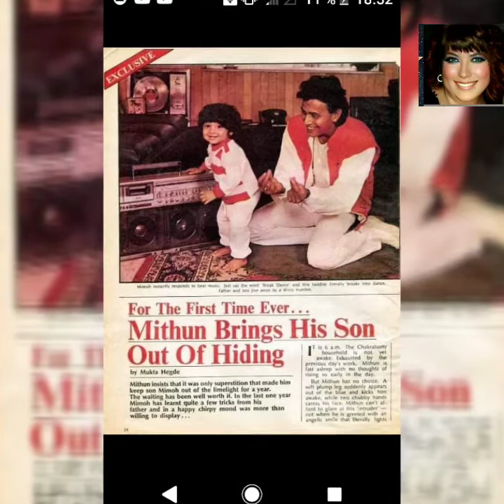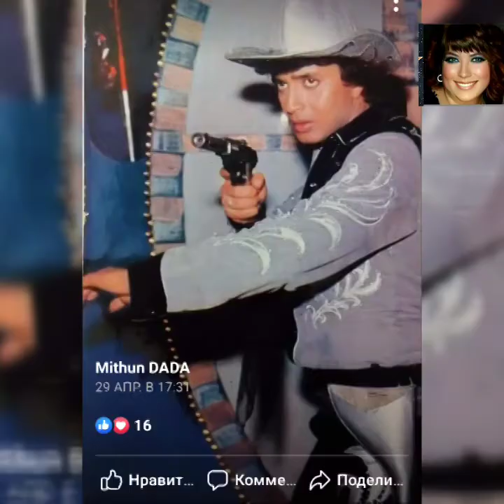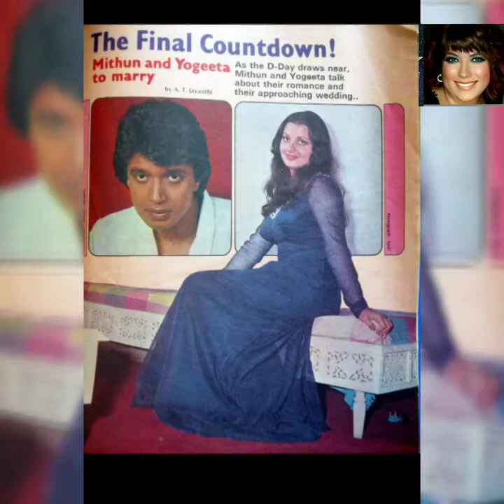С Днём Рождения Митхун Чакроборти! ☺️👏👏💐🍰🎊🎉🎁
(Видео для избранных для любителей Индийских актеров.)
Митхун и сын Намаши решили неотмечать  день рождение  так как грустное время , изза пандемии, коллега  друг актер скончался изза ковид 19,поэтому они нехотят веселится.